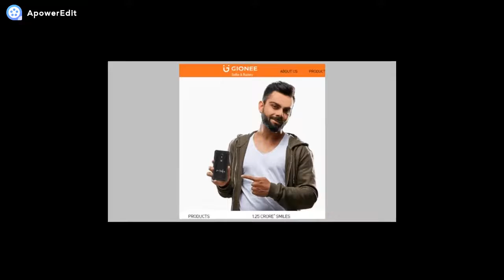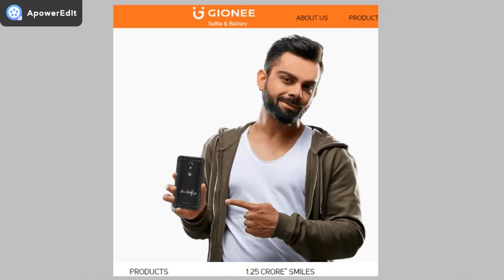Gionee New Smartphone M7 Power Soon Launch || By WiFi G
Namskar dosto is video me mene bataya hai ki Gionee New Smartphone M7 Power Soon Launch || By WiFi G|| By WiFiGuruji || Shailesh Godde agar aapko video achhi lagi ho to like kijiye saathe channel ko subscribe kijiye aur bell icon ko press kijiye taki humare aanewale agle video ki Notification mile.

ALL THE IMAGES/PICTURES SHOWN IN THE VIDEO BELONGS TO THE RESPECTED OWNERS AND NOT MINE..